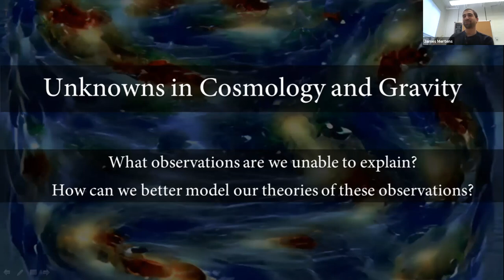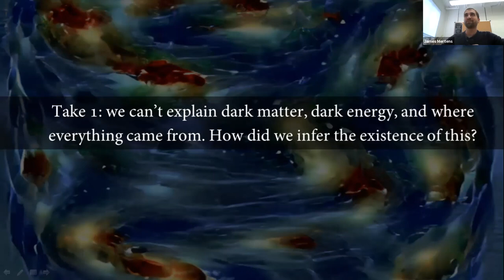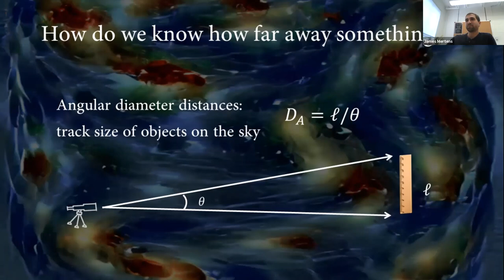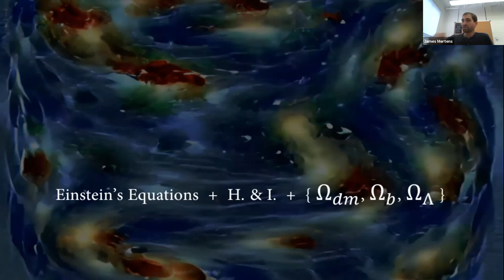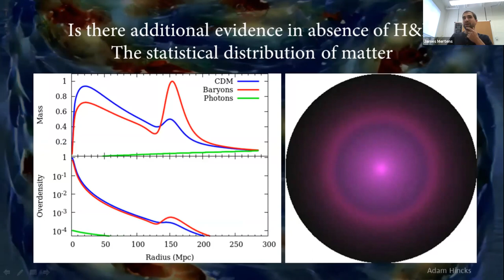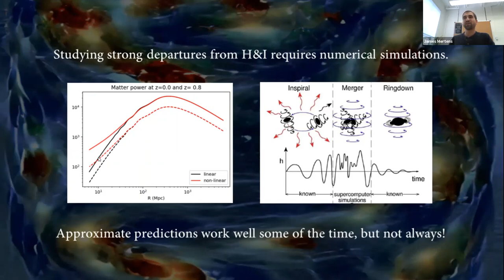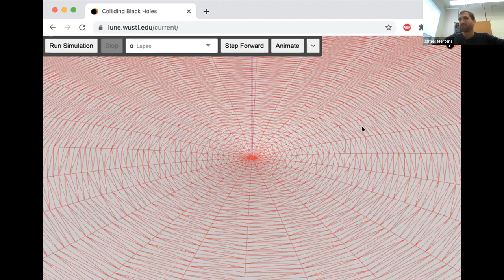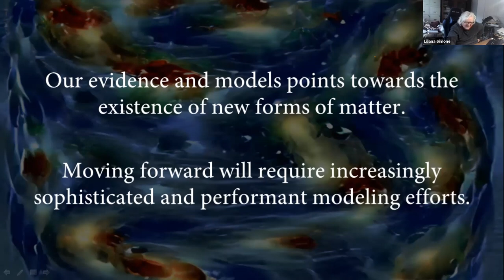Interpreting Observations and Testing Cosmological Models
James Mertens from the Department of Physics, Washington University in St. Louis hosted this Saturday Science Lecture on October 30, 2021.

A plethora of upcoming experiments will make observations across the electromagnetic spectrum—and beyond. These observations will provide us with an unprecedented view of our Universe, allowing us to test our understanding of the contents of the Universe, how they interact, and how the Universe grew in its infancy. In turn, we will need to ensure that we can accurately model our Universe in order to reliably interpret these observations. In this talk, Professor Mertens describes how we are working to produce precision models of the cosmos.